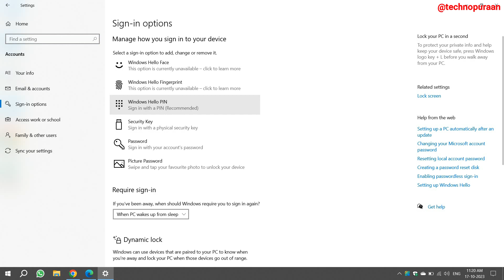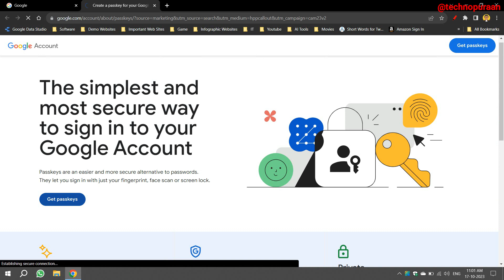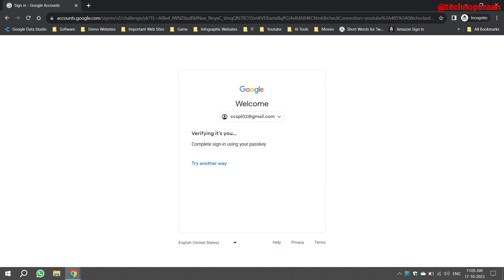How to set Google passkeys: Securing your Google account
In this video, we'll guide you through the process of setting up passkeys for your Google account. Passkeys are an extra layer of security that can help safeguard your personal information and keep your Google account safe from unauthorized access. We'll show you step-by-step how to enable and configure passkeys, whether you're using a mobile device or a computer. Don't miss out on this essential security feature – follow our tutorial and enhance your Google account's protection today!